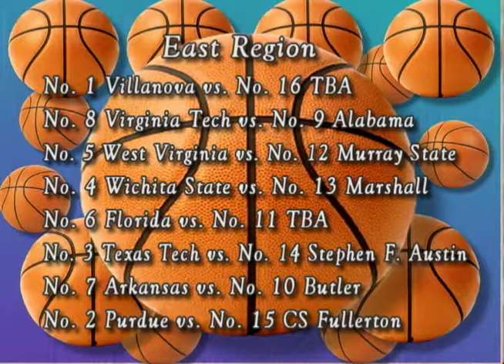NCAA Tournament Preview - The Roundball Report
Mark Gray of the Shadow League and the Afro American Newspaper and Coach Jimmy "Fly" Hellmann of HSRN preview the 2018 Men's NCAA Basketball Tournament and make their predictions along with Andrew Dyer and Monica McNutt.